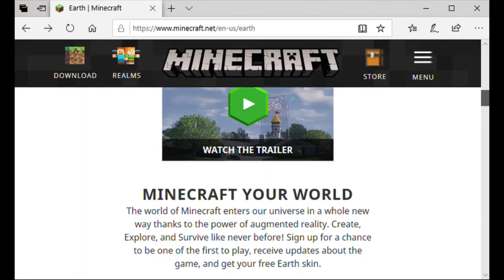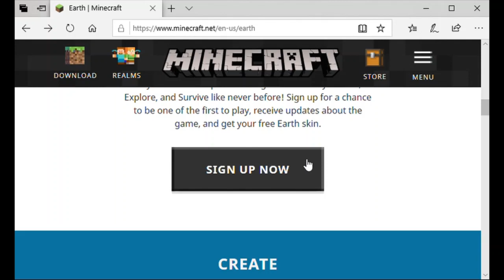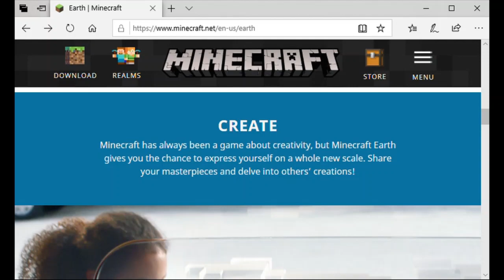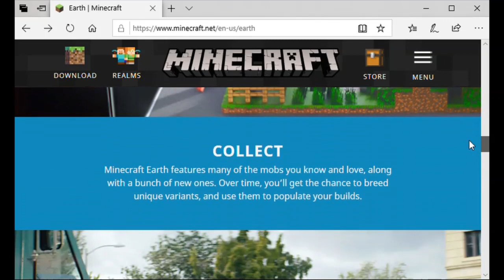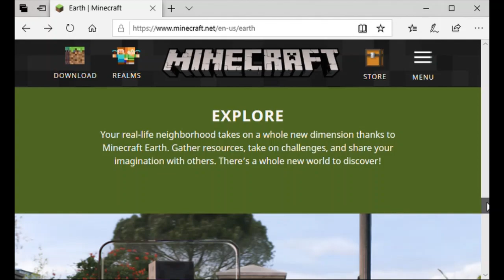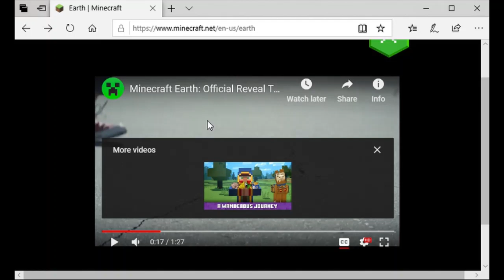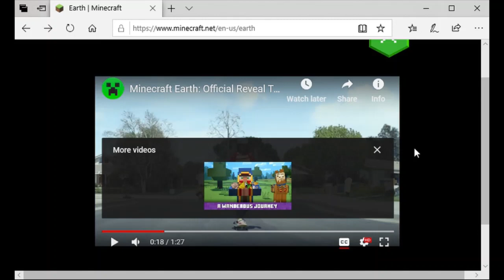DALEK REVIEWS Minecraft earth (THANKS FOR 10 years minecraft)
today we talk about Minecraft earth in celebration for 10 years of Minecraft I will be talking about the latest game that Mojang have made minecraft